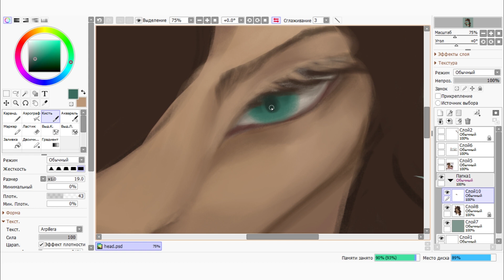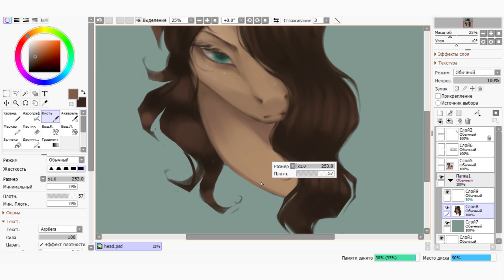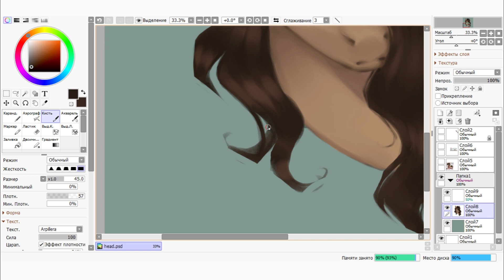【 MLP Speedpaint 】 - ⚡ mad life ⚡ - Paint Tool SAI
MUSIC
► 2nd Life & Calli Boom - In The Dark

🌸Вы можете мне очень помочь, если поделитесь этим видео с друзьями

💖Увидимся скоро!